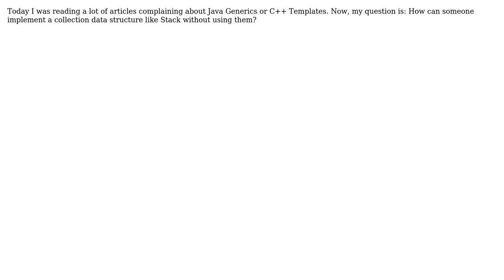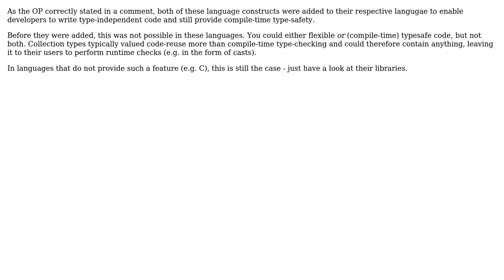What is an efficient way to implement 'Stack' without generics?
With thanks & praise to God, and with thanks to the many people who have made this project possible! You are responsible for your own actions.